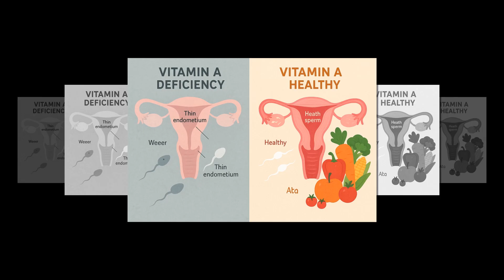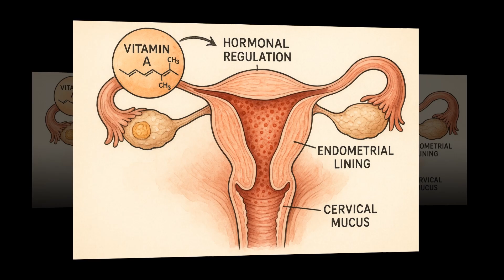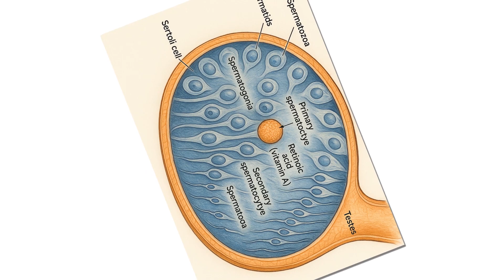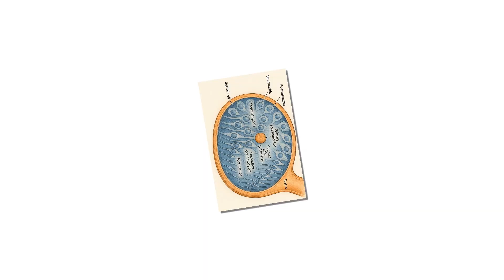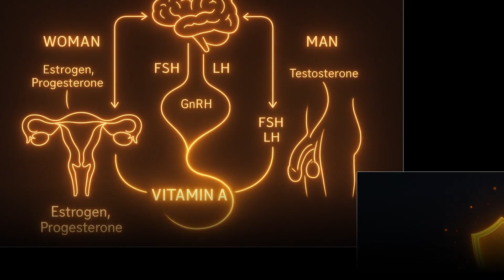Making Babies 101: Spoiler Alert—You Need Vitamin A